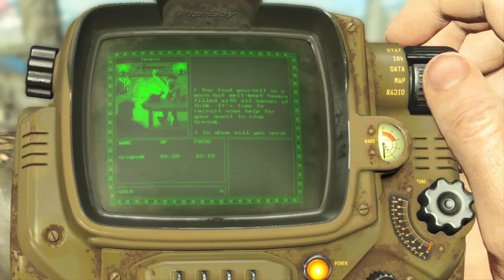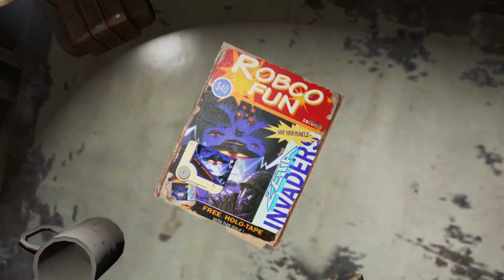Czym są holotaśmy z Fallouta?